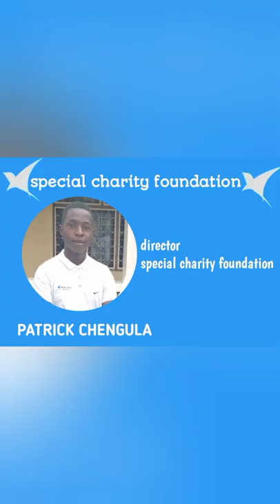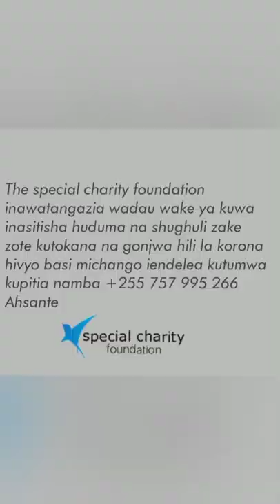special charity foundation documentary